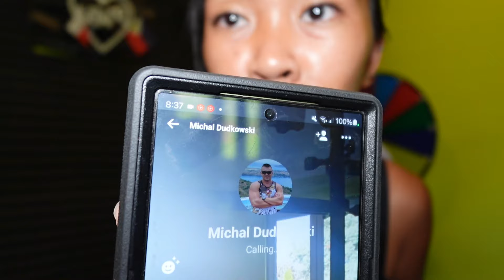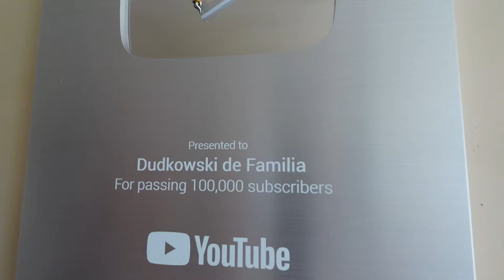HE IS SO JEALOUS HE DIDN`T RECIEVED ANYTHING, AS A MOTHER MY HEART IS BROKEN TO SEE HIM SO JEALOUS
I PREPARED MY STEPSON BIRTHDAY PARTY SINCE HIS MOTHER ASKING AS TO  THROW A PARTY FOR HIM, BUT I DONT EXPECT THAT I WILL FEEL THIS. WHEN I SEE MY SON MATT IS SO SAD.